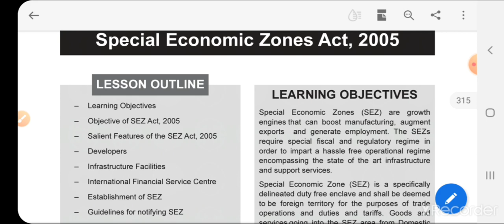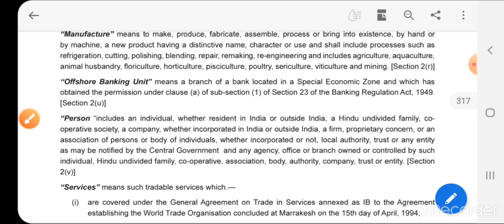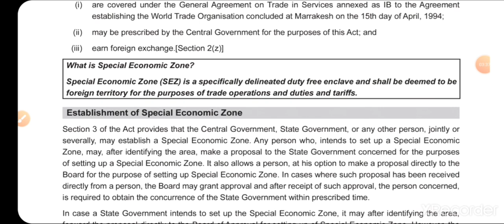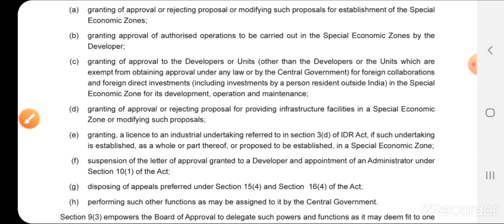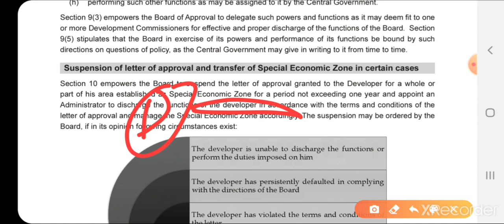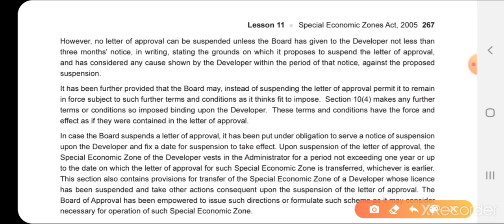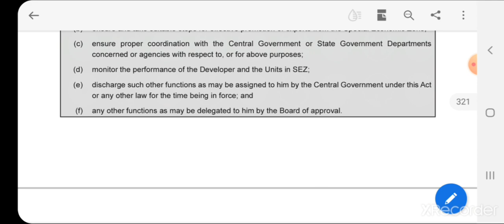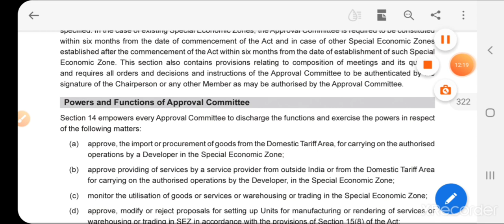ICSI CS EXECUTIVE New EB &CL whole Special Economic Zones Act,2005 less to read more Marks 2020/2021